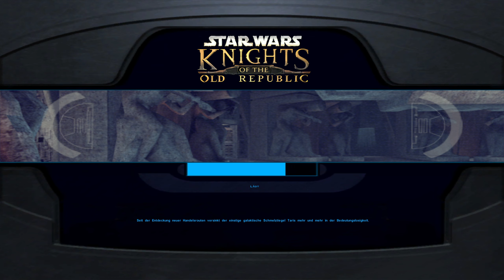Die Wege der Sith | Star Wars: Knights of the Old Republic | 23